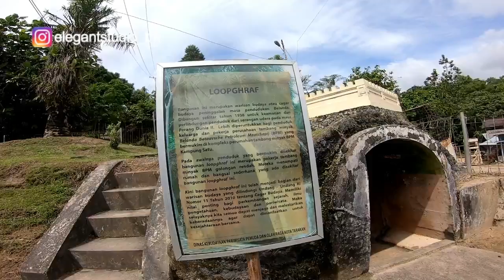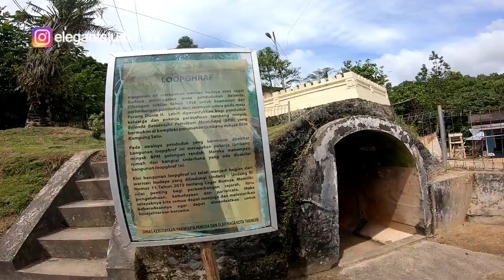Jejak-jejak sejarah perang dunia ke-2 di Kota Tarakan | Lograph, benteng serangan udara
Jejak perang dunia ke-2 di Kota Tarakan | Lograph, benteng persembunyian dari serangan udara / bom.

follow IG : @elegantstudio_trk & FB : Antoni Halim